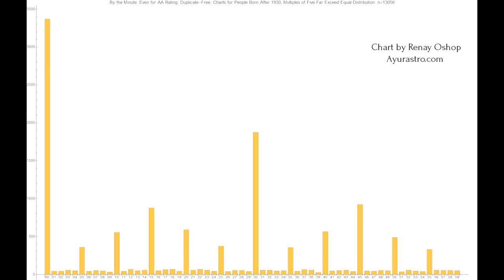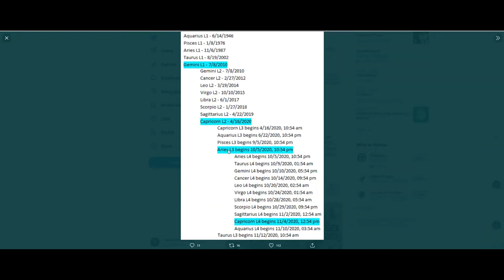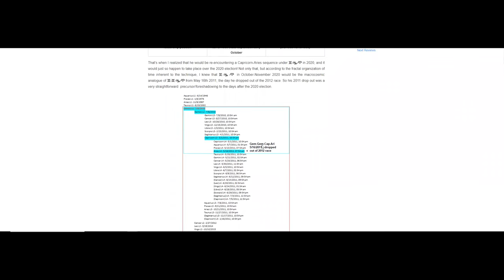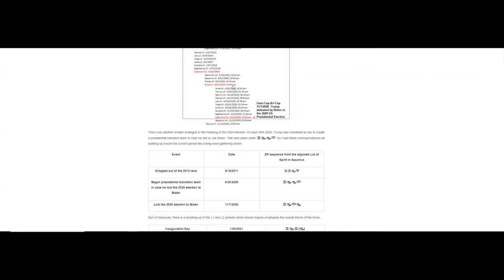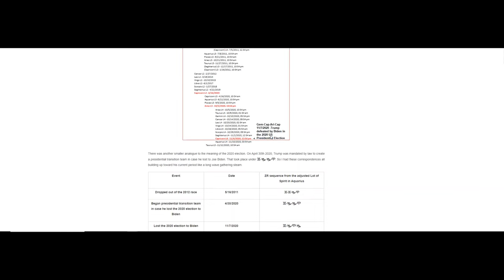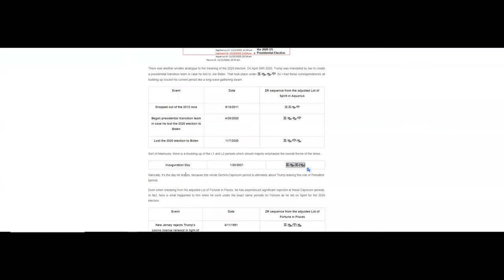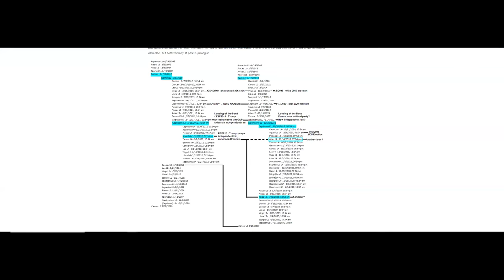Zodiacal Releasing and Politics; an Interview with Patrick Watson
In this very special episode I sat down with longtime friend and colleague Patrick Watson, author of We chat about his journey with astrology and how his interest and work in astrology morphed into what it is today!

Check out his website and links to some of the articles we mention in our conversation:

If You Have Planets in Fall or Detriment You Are Doomed